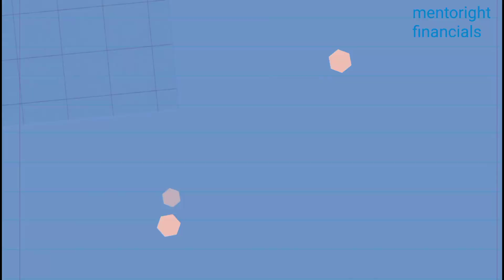What To Do When You Have No Money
A lot of financial advisers only focus their advice on people who are already making money and using it wrongly or not making enough. What about those who are not making any money or have no money?

Where is the advice for them? That's why made this video, kindly watch it till the end.